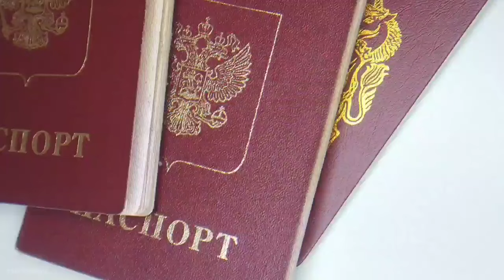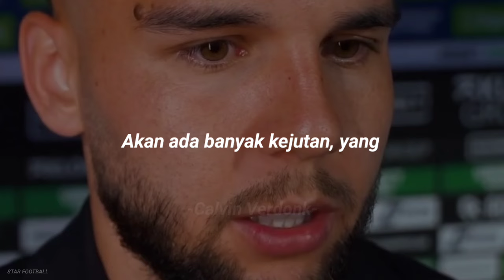Pemain Grade A+ Akan Bergabung ! Misi Pemain Indonesia Ciptakan Sejarah Lolos Round 3